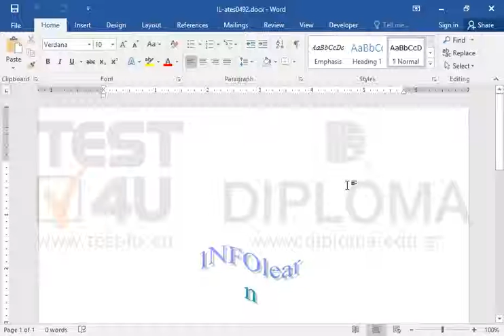Insert an extra line on the displayed wordart, using the text TEST4U.